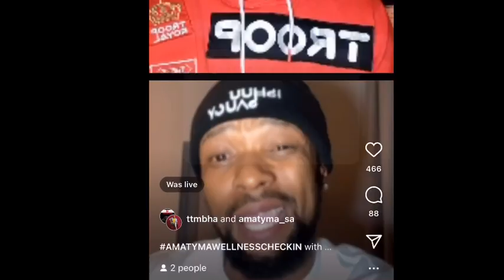“I had a Miscarriage Because of His Abuse” He impregnated His “Friend” Sk Khoza Full Details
Source :Sunday World